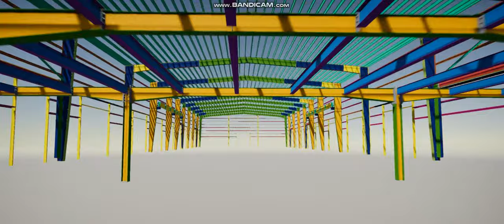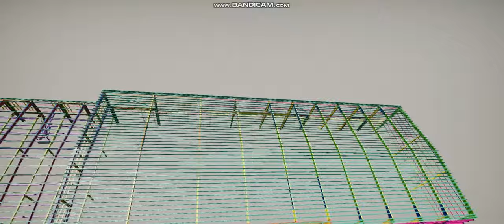Hazmat Warehouse- Dalal steel Ind.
Hazmat Warehouse-in Kuwait built By Dalal steel Ind.